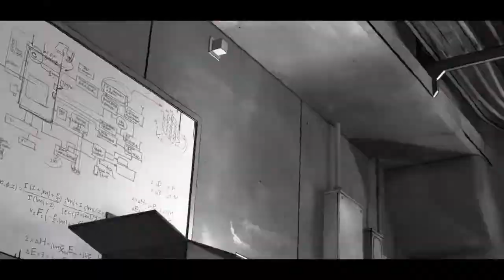Batman saving Gordon and taking down the Penguin!!!!